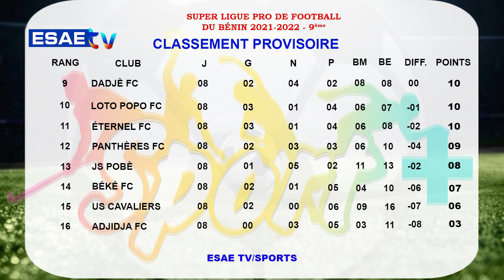Résumé 9ème Journée Super Ligue Pro 2021 2022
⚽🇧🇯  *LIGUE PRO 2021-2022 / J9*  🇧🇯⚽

Vous suivez sur * : "Le résumé de la 9ème journée de la Super Ligue Pro de football du Bénin, saison 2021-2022".*.